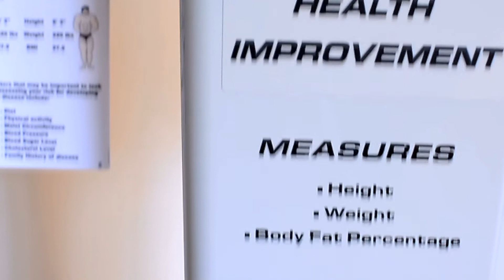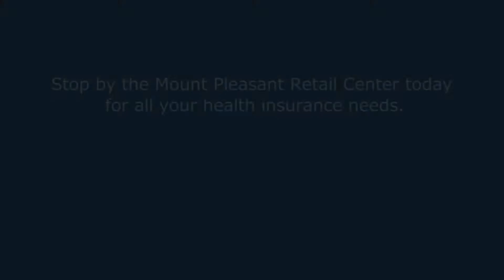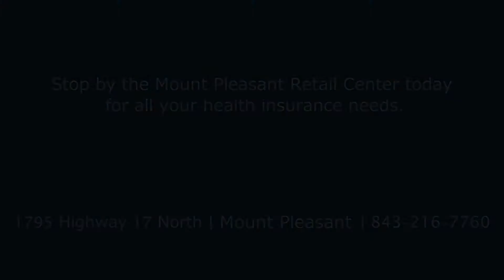SC BLUE - Mt Pleasant (slated)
October 29, 2013 - It's the ribbon cutting ceremony for SC BLUE's new retail store in Mt Pleasant, SC. Gold Circle Productions takes you there to hear from BlueCross BlueShield of SC staff members who share the mission of this innovative new approach in insurance sales. Get up close and personal in these new retail stores!

Gold Circle Productions, LLC specializes in corporate video production, web & social media marketing, and special features & events. Let our vision help tell your story.